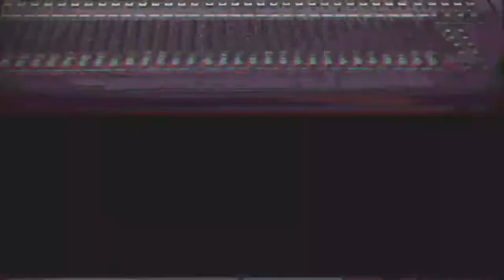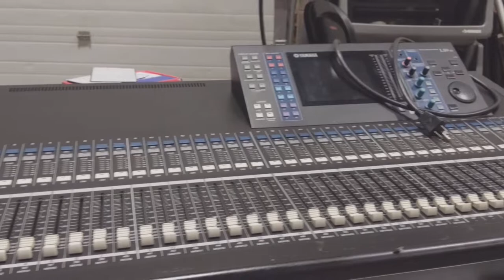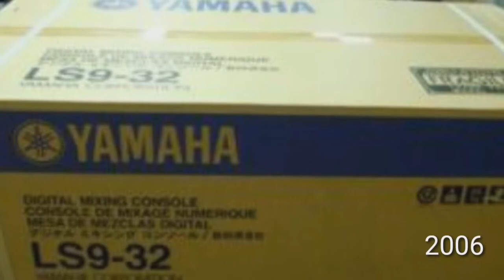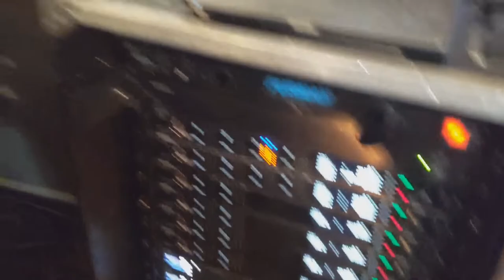s4e12 We Got a FREE Yamaha LS9 Console, Candid Camera Boss Talks Future Plans, JBL VTX A8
So today I catch Kay talking on the phone about his love of Yamaha Digital Consoles. I tested out my new camera mic to try to catch every juicy detail of how he acquired a free LS9, and to hear plans going forward.